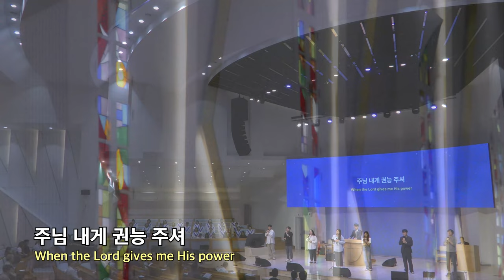20240414 대구하나교회 3부예배 찬양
00:00   3부예배 찬양
00:43   1. Summit Time
06:08   2. 생명 생명
10:19   3. 망대를 가진 파수꾼
18:24   4. 나의 길, 진리, 생명되신 주님

- 1부 예배                             주일 오전 09 : 00
- 2부 예배                            주일 오전 11 : 00
- 3부 예배                            주일 오후 16 : 00

- 1st Service (SUN)                                       09 : 00 am
- 2nd Service (SUN)                                     11 : 00 am
- 3rd Service (SUN)                                      16 : 00 pm